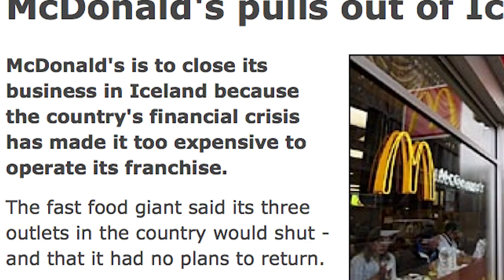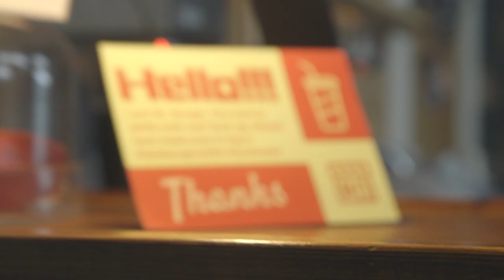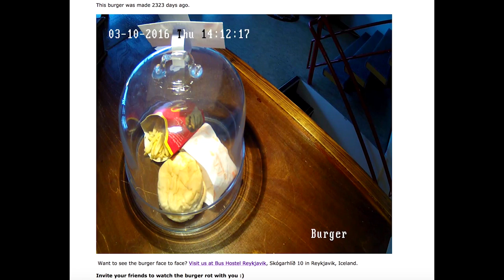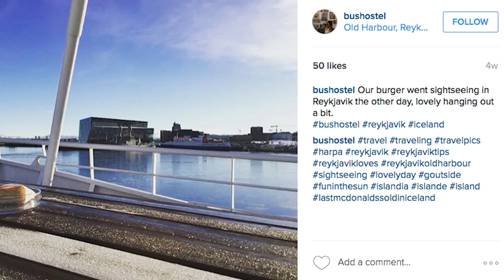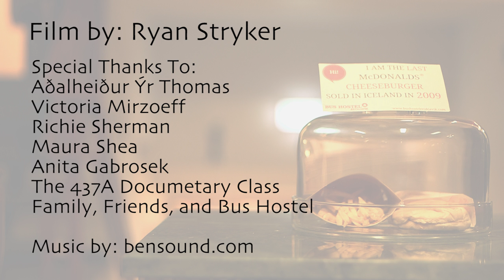The Last Burger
A student-documentary on Iceland's last McDonald's burger that now sits on display at Bus Hostel in Reykjavik.